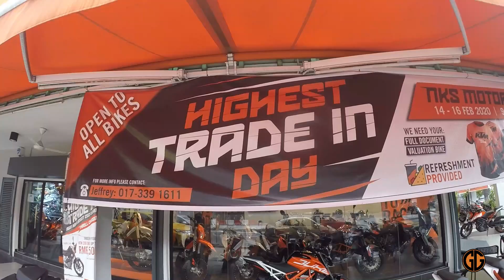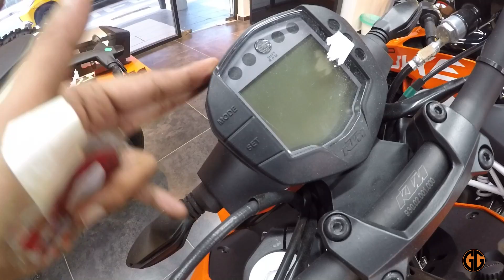REVIEW 250 VS 390 LENGKAP TEPAT PADAT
antara komen dan cadangan yang paling banyak diterima.
atas permintaan saya sajikan.
harap dapat memberi manfaat

TERIMA KASIH KERAN MENONTON